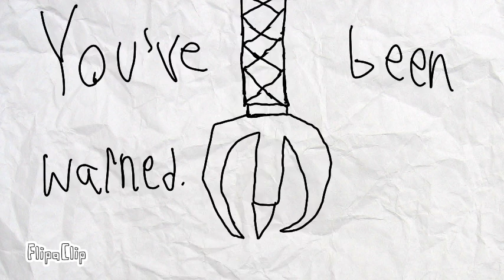Freedom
Song: Myuii- It's not over yet
Took almost a year to create.
Conformity is inevitable, differences are evil.